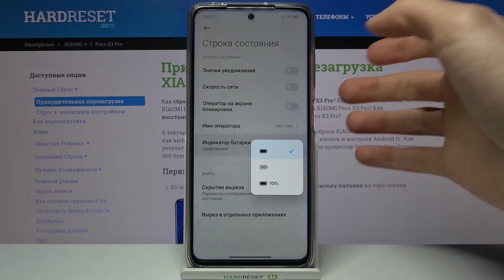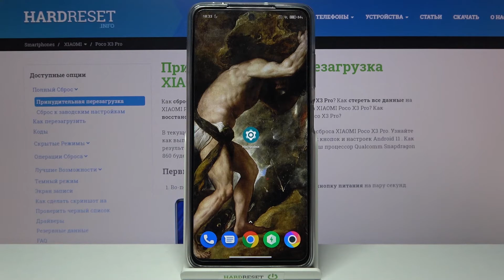Как переключить значок батареи в проценты на XIAOMI Poco X3 Pro?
На нашем сайте вы сможете найти еще больше лайфхаков и гайдов практически о любом устройстве в виде текстового руководства
Всем здравствуйте! Сегодня и сейчас я покажу как переключить на XIAOMI Poco X3 Pro с неудобного значка батареи на стильные и удобные проценты. Эта функция будет на вашем XIAOMI Poco X3 Pro показывать вместо обычных делений  проценты оставшегося заряда.

Как можно узнать заряд XIAOMI Poco X3 Pro? Как переключить батарею на проценты? Как контролировать заряд XIAOMI Poco X3 Pro? Как долго работает XIAOMI Poco X3 Pro? Как уменьшить расход батареи на XIAOMI Poco X3 Pro?